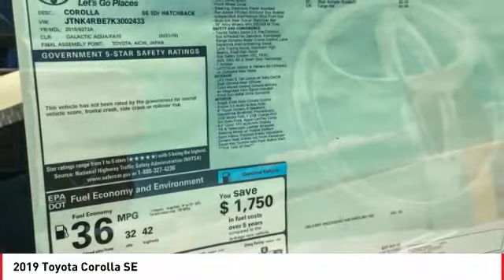2019 Toyota Corolla Cathedral City CA 237627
2019 Toyota Corolla SE

Recent Arrival!brbrbrToyota of The Desert has one of the largest New Vehicle Showcase Rooms on the West Coast. We carry in-stock about 325 models to choose from and take great pride in bringing you a beautiful state-of-the-art, ultra-modern location. In Addition, our inventory is protected from the desert elements such as sand, wind and sun in a shaded multi-level structure until you make your selection. We are one of only several dealerships in the Coachella Valley offering this extra level of protection of our vehicles. Featured Amenities include an oversized, highly interactive automobile showroom, All-new service drive reception area including three customer lounges. Parts and Accessories Boutique, TV, reading area, Tranquil study area with wifi throughout and high speed internet terminals. Young person's play/activity center with video and reading material. Complimentary snack booth with gourmet hot beverage machine. New Vehicle Delivery Center with trained delivery specialists knowledgeable in vehicle systems setup and customization. (E.G., Bluetooth Technology, Audio Streaming Apps, Navigation GPS, etc) Easy and flexible vehicle delivery process. Expedited and assisted document execution, home or work delivery, non-local vehicle delivery assistance (fees may apply and where allowable by law.)brbr2019 Toyota Corolla SEbrbrbr**ADVERTISED PRICES DO NOT INCLUDE ANY DEALER INSTALLED OPTIONS AND AD PRICES EXCLUDE LEASES**brOur sales staff is non-commission! That means were interested in helping to find the right vehicle for you, regardless of price.